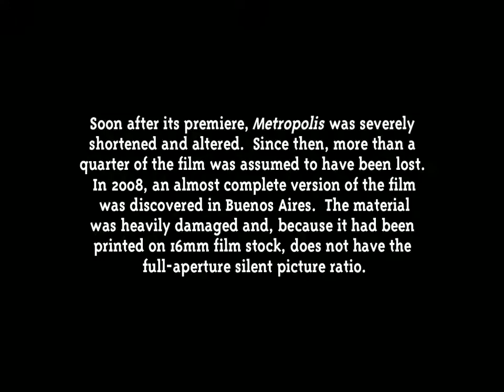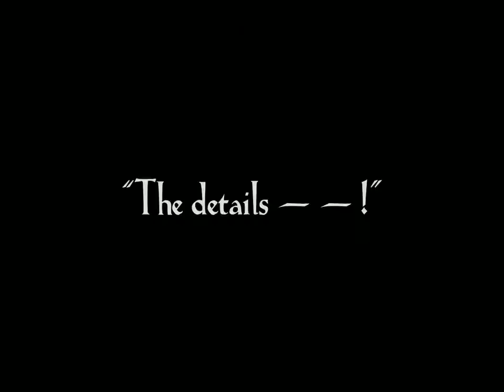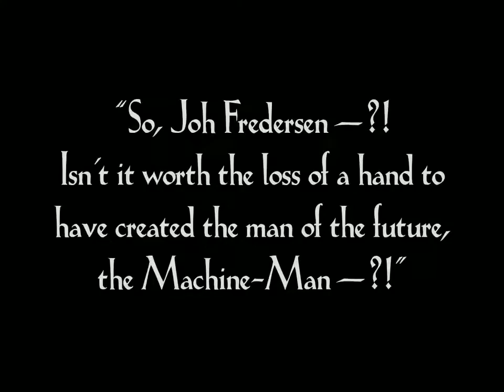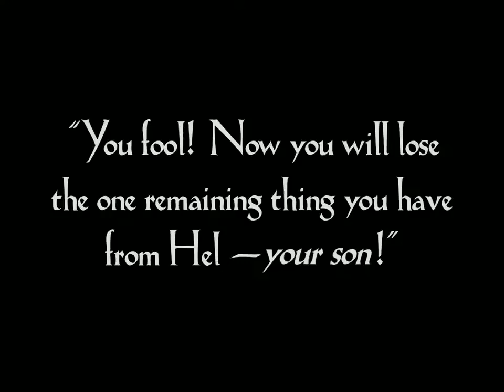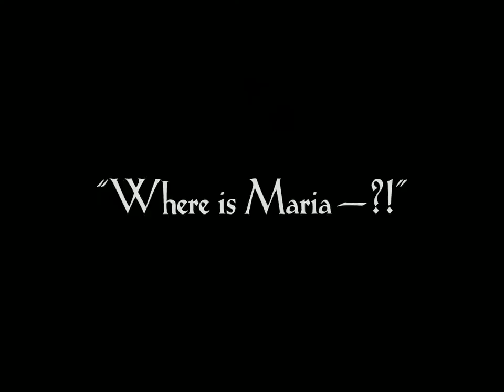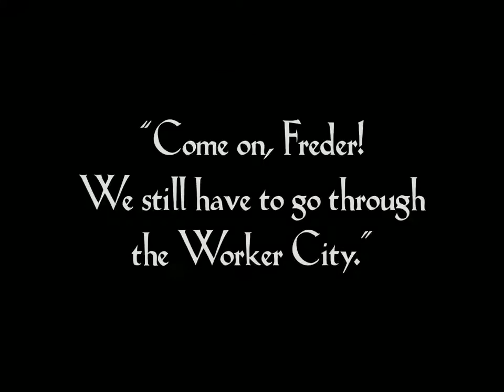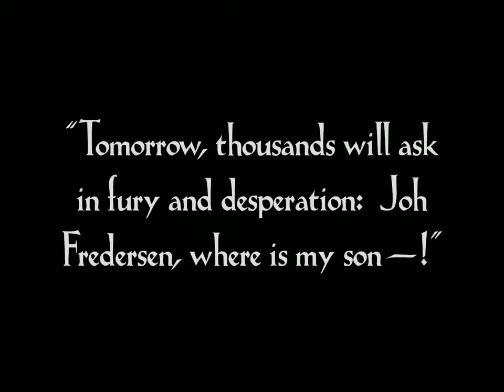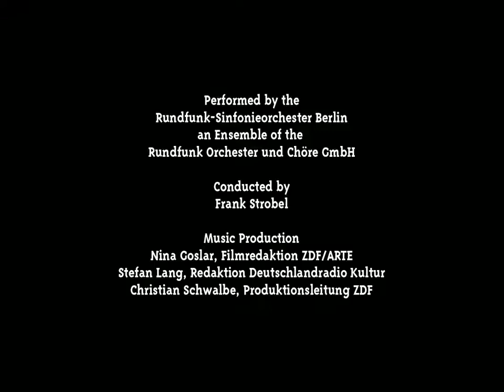Metropolis (1927) | High Quality | FULL MOVIE | Brigitte Helm, Gustav Fröhlich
Metropolis originally released in 1927
Starring Brigitte Helm and Gustav Fröhlich